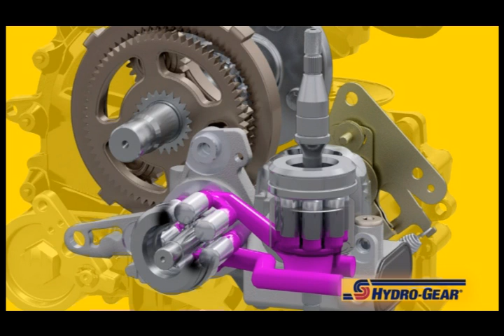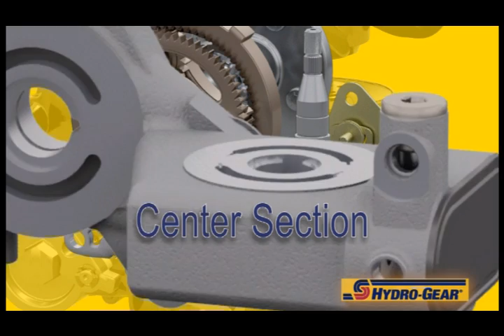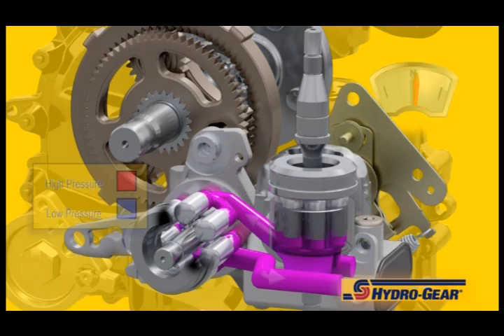Hydro-Gear ZT 5400 Transaxle